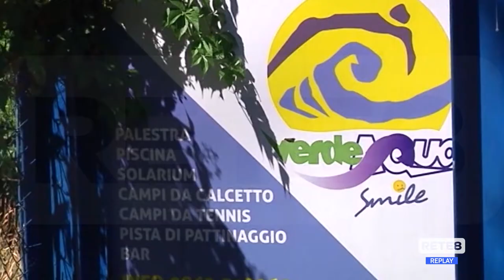L’Aquila - Caro energia anche per le società sportive